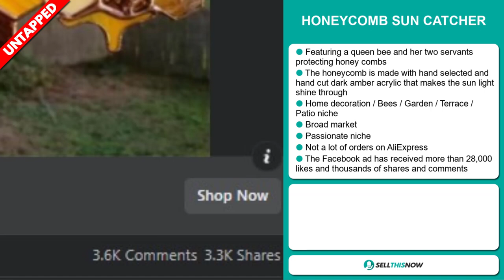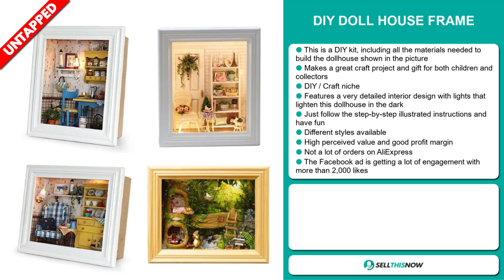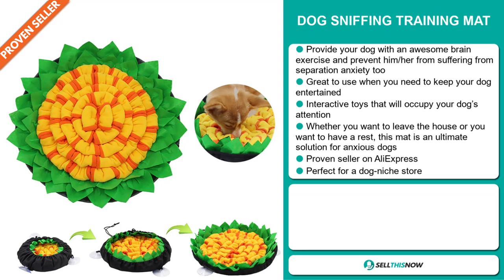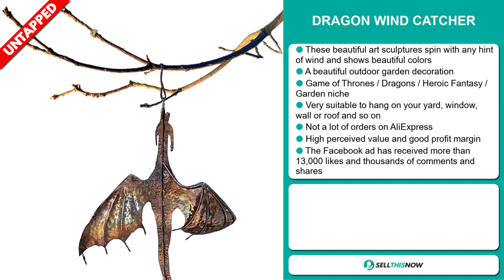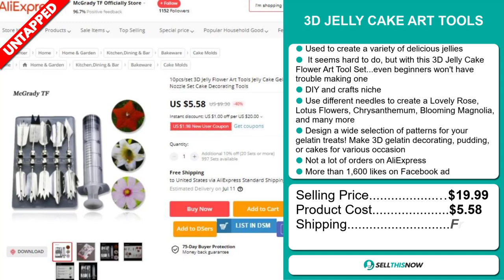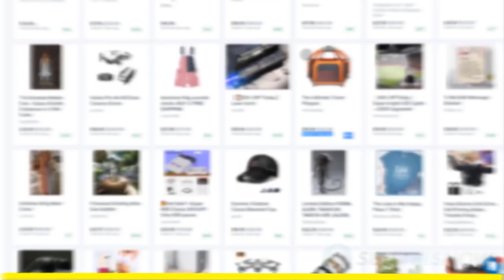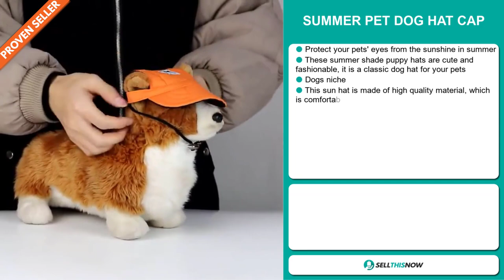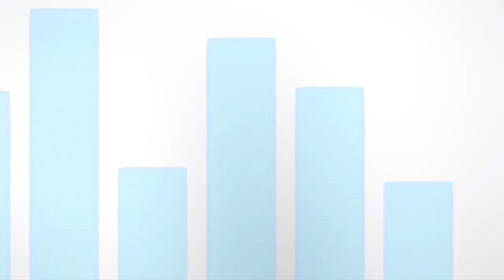Top 10 SHOPIFY WINNING PRODUCTS for Dropshipping (June 2021)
📦 AliExpress Links, Facebook links, Competitors links :

▶ 00:00 - INTRO

▶ 00:12 - HONEYCOMB SUN CATCHER

▶ 01:17 - HAWAIIAN SHIRTS FOR PET

▶ 02:20 - DIY DOLL HOUSE FRAME

▶ 03:30 - OUR FREE PRODUCT RESEARCH TOOL:

▶ 04:01 - DOG SNIFFING TRAINING MAT

▶ 04:57 - DRAGON WIND CATCHER

▶ 06:03 - 3D JELLY CAKE ART TOOLS

▶ 07:12 - BUTTERFLY EYESHADOW PALETTE

▶ 08:17 - ADPLEXITY EXCLUSIVE 25% LIFETIME DISCOUNT

▶ 09:02 - MIST COOLING IRRIGATION SYSTEM

▶ 10:06 - SUMMER PET DOG HAT CAP

▶ 11:13 - TOOTHBRUSH HOLDER WITH STERILIZER AND PASTE DISPENSER